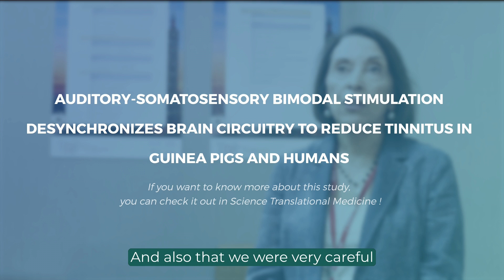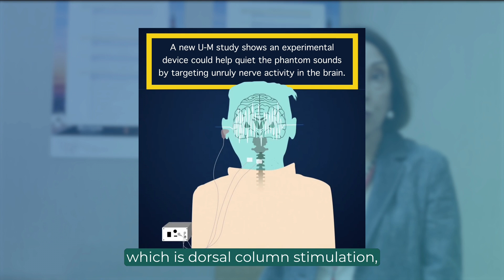Susan Shore on Bimodal Stimulation for Tinnitus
Many tinnitus patients have been following Susan Shore’s work on bimodal stimulation as a potential treatment for tinnitus. Some of you are anxiously awaiting the clinical trial results of the device that she and her team are working on. In the meantime, Tinnitus Hub had the opportunity for a brief interview with her at the TRI conference in Taipei. Susan spoke about the need for rigorous basic science in tinnitus research and explained how they are translating this science into a new bimodal stimulation treatment.